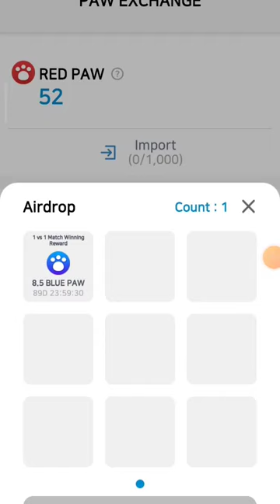how to withdraw token ANIPANG Match